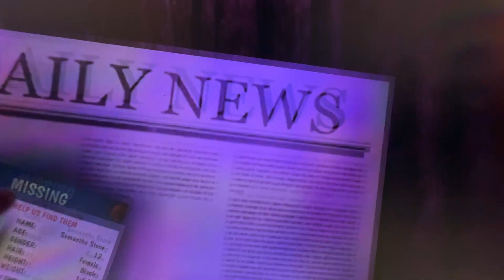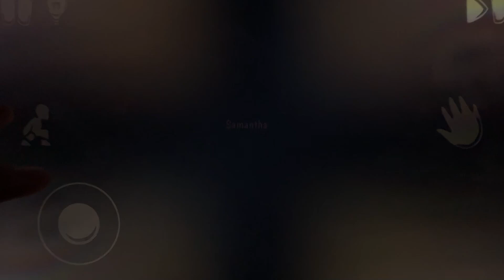Robbery Madness 2, 911 Prey, Horror Tale 2, 300 Bowmen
Hello friends! Today we will dive into the world of exciting games, are you ready? Robbery Madness 2 is a game in which we have to play the role of a thief, complete quests and avoid guards! 911 Prey is a game about a creepy maniac who holds the main character captive, but he, in turn, is not going to give up so quickly and is looking for a way out! Horror Tale 2 is another horror game about a maniac who also kidnaps the main character, imprisoning him. The villain will always follow the poor boy and try to catch him! 300 Bowmen is a game with a pleasant gameplay and little men who will fight on the battlefield!